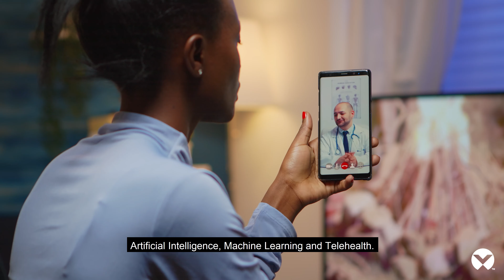The Evolution of IT Infrastructure in Healthcare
Telehealth, AI, and machine learning are transforming today's healthcare sector. Vertiv can support healthcare institutions in their move towards digitization.